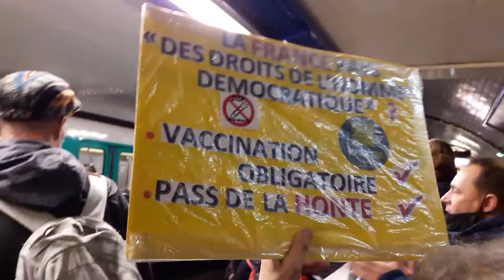2021 Austerlitz no.1